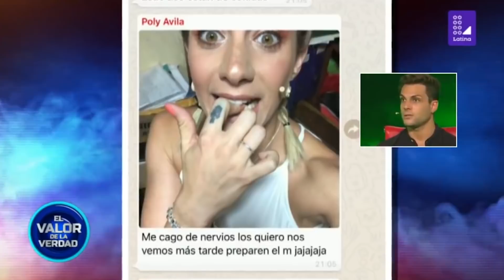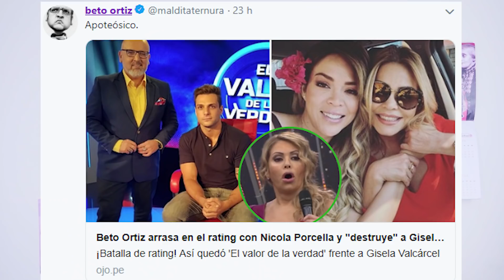¿EL VALOR DE LA VERDAD O DEL MORBO? | ChichaMorada🌽💜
Beto Ortíz regresó a la televisión con un fórmula exitosa. ¿Quieres saber cuál es? Mira el nuevo capítulo de ChichaMorada🌽💜

Nuestras redes